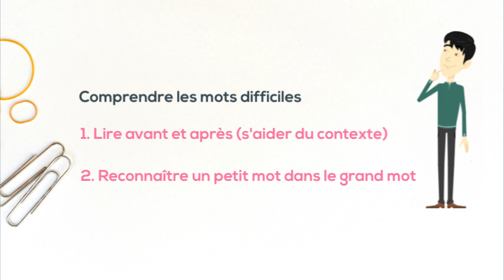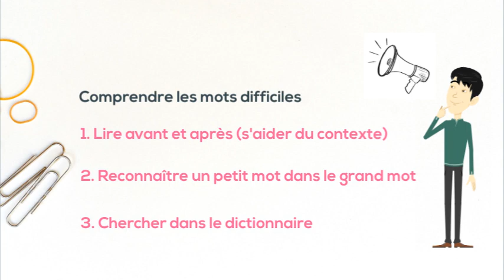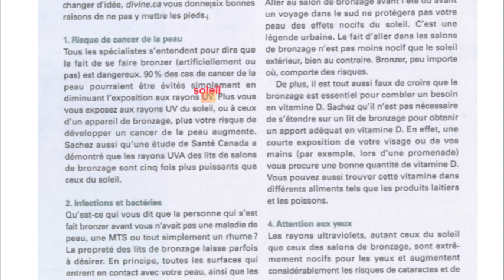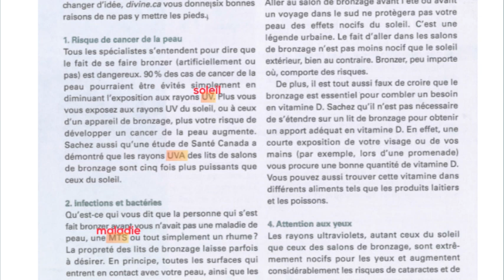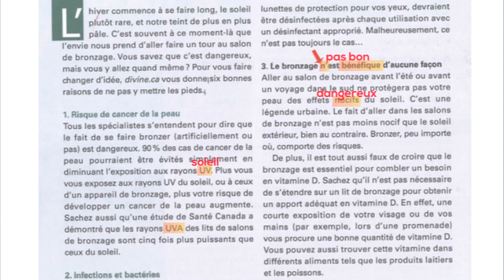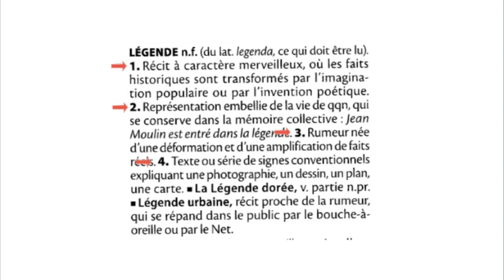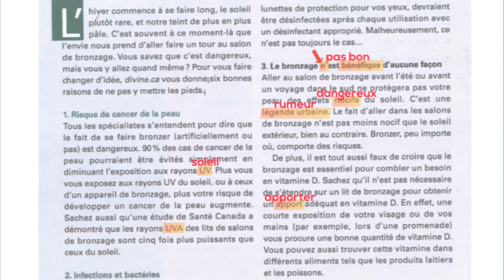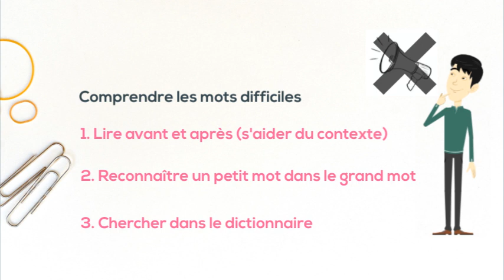Comprendre les mots difficiles